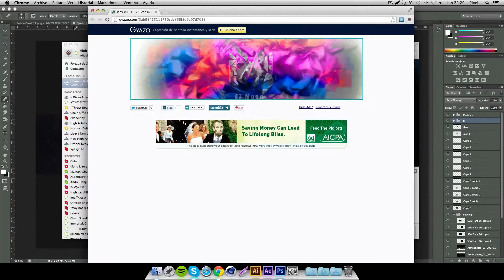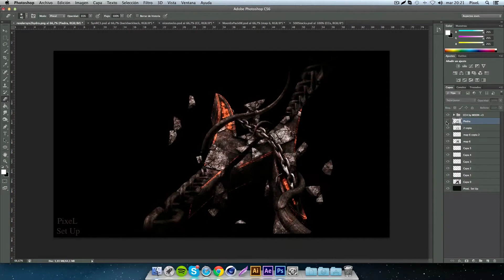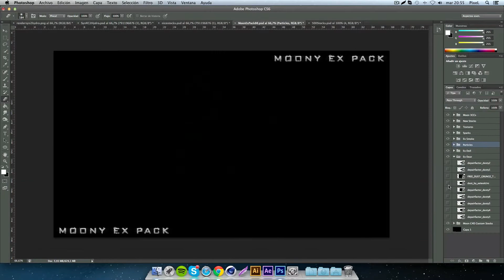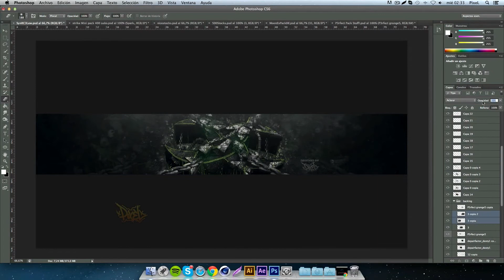EPIC Speed Art Synergy BG RC [3in1] | High PixeL - (watch it complete)